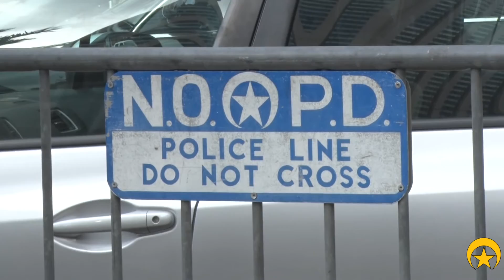NOPD Officer, Recruit Administer Life-Saving CPR to Citizen on Mardi Gras Parade Route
For NOPD First District Officer Athena Monteleone and her Field Training Recruit, Rachel Harris, a Mardi Gras patrol along Canal Street on the night of Feb. 26 turned into a lifesaving situation. The two administered CPR to help a woman who had stopped breathing had no pulse for a time until EMS arrived. The teamwork helped stabilize the woman for transport to a local hospital.